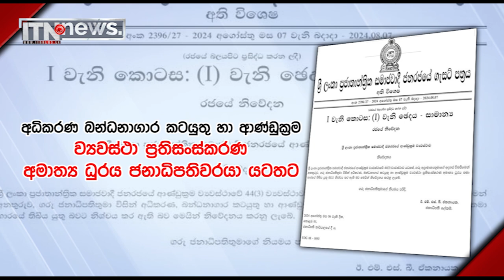විජයදාසගේ ඇමති ධුර ජනපති යටතට